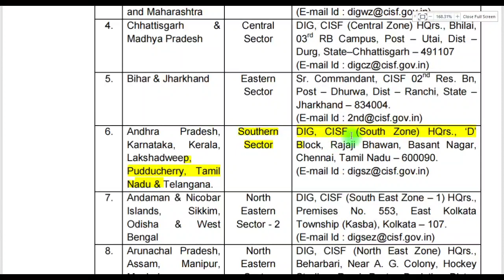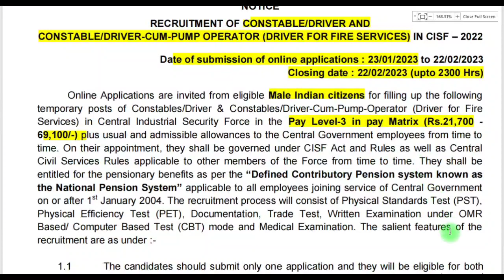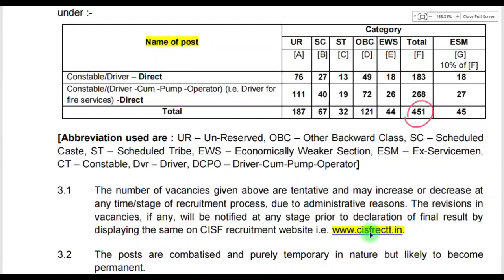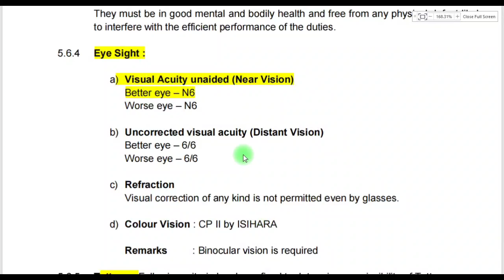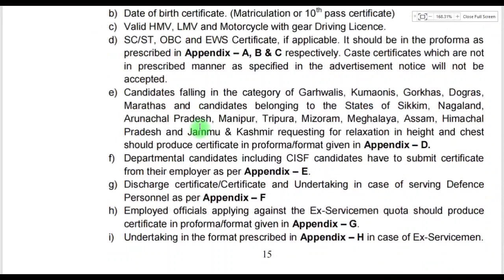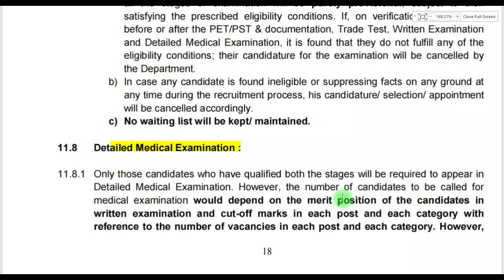💥தீயணைப்பு துறையில் தமிழகத்தில் நிரந்தர அரசு வேலை | Fire Service Jobs 2023 | Tamilnadu Uniform Jobs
💛 Government jobs 2023 is an tn government jobs notification latest updates provided. Government jobs 2023 in tamilnadu is a dream for many aspirants. Arasuvelai 2023 is to make the students dream (getting Government jobs) achieve we are providing all government jobs 2023 Tamil notifications. Job vacancy 2023 has an huge vacancy. So immediately after the government releases the official latest govt jobs 2023 we upload videos. Government jobs 2023 Tamil is dream for getting arasuvelai 2023 we are uploading new government jobs without exam recruitment. People generally think that all government jobs 2023 in tamilnadu and permanent government job and latest government jobs 2023 can be fulfill recruitment only based on exam. Govt job vacancy 2023 TN velaivaippu news in Tamil it is not true many today government job vacancy in tamilnadu fulfill their job vacancy only based on interview without any exam. Even in some job vacancy 2023 there is not even an interview will be conducted for freshers jobs 2023 selection of candidates. latest government jobs 2022 are recruiting Only based on the mark they got in 10th select students for tamilnadu government jobs 2023. Govt jobs 2023 mostly taken freshers for their recruitment. So final year students 2023 passed out students are today government job vacancy in tamilnadu also eligible to apply for the TN govt jobs 2023 in Tamil and central government recruitment. Freshers government jobs tamilnadu government jobs 2023 | TN govt jobs 2023 government jobs 2023 government jobs 2023 Tamil government jobs 2023 in tamilnadu govt job vacancy 2023 recruitment based not only on interview process but also through merit list by mark based recruitment. TN govt jobs 2023 recruitment also based on the experience. Government jobs 2022 Tamil and the Tamilnadu govt jobs 2023 in Tamil if u are experience based on the experience certificate from private company u can directly join the government jobs 2023 in Tamilnadu recruitment without any exam and get high salary. TN govt jobs 2023 in Tamil we are teaching u